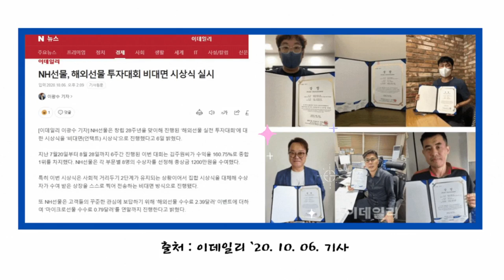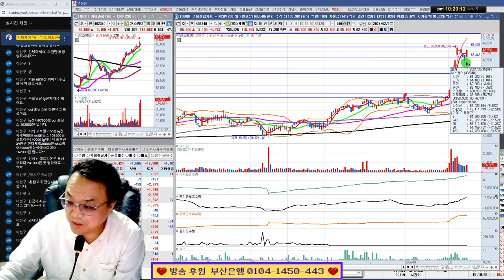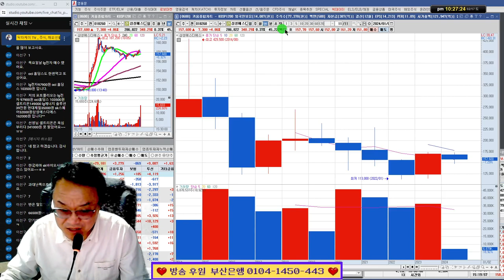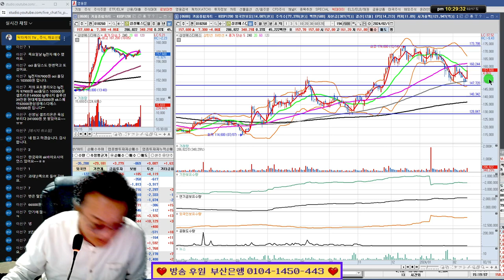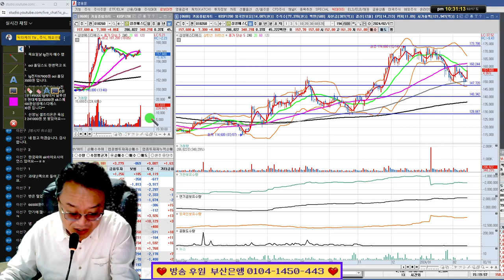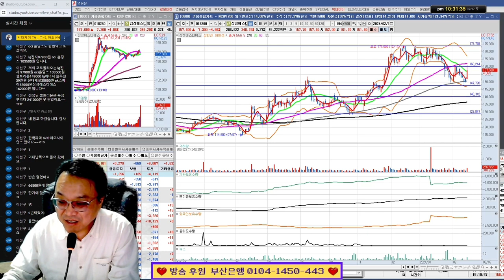LG전자,OCI홀딩스,셀트리온,LG에너지솔루션,현대제철,SK스퀘어,삼성에스디에스/실전투자대회 입상자 닥터케이의 주식방송 24/02/17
*1대1 필살기 전수반 모집중(카카오톡으로 문의)